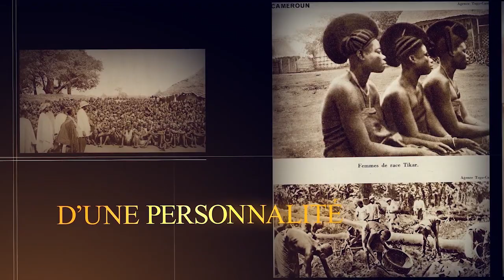SËRIÑ KOKI NJAGA ISSA ÉPISODE 4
SerigneKokiNdiagaIssaEp4 XamSamReew La Chaîne De Toute L'histoire du Sénégal 🇸🇳
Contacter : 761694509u